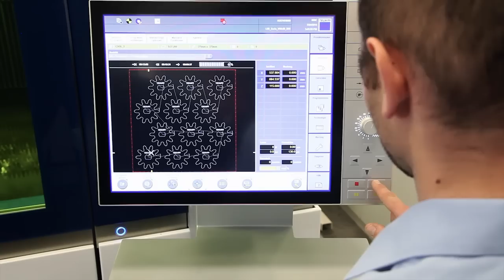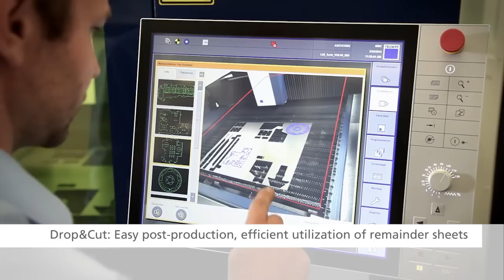TruLaser 5030 fiber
Here is a video of our TruLaser 5030 fiber in action.  Thanks to the BrightLine fiber option you achieve high part quality not only when processing thin sheets but also when processing thick sheets. The TruLaser 5030 fiber is your ideal partner for every requirement.